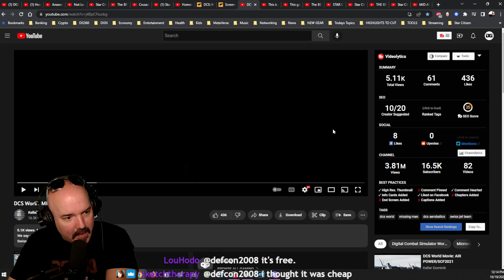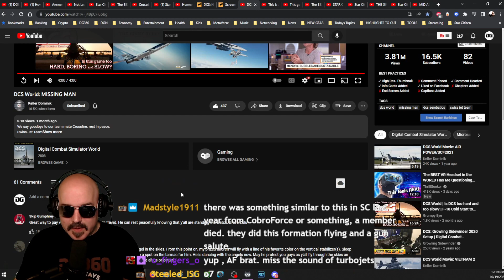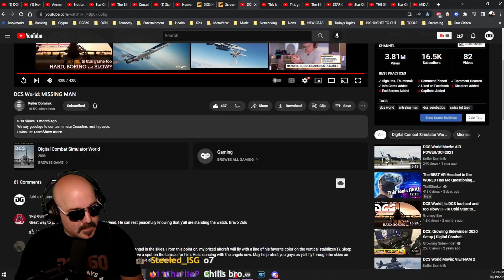DCS Tribute to a RL Loss gets Me Teary Eyed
This memorial flight of a friend lost got me in the feels. This was an amazing tribute and the flying was superior.